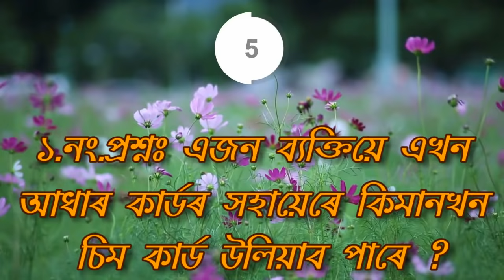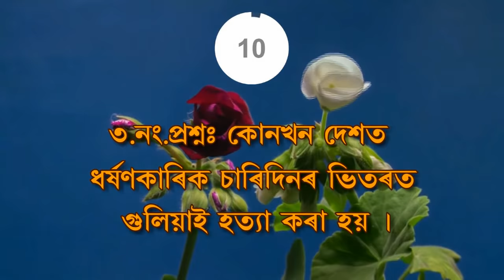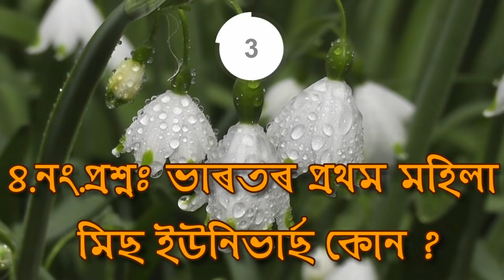অপৰাধীক ফাঁচী দিয়াৰ পাছত ৰছীডাল কি কৰে। আপুনি জানেনে ? আচৰিত তথ্য উদ্ধাৰ ! GK 150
ADVANCE ASSAM.
        Thanks.